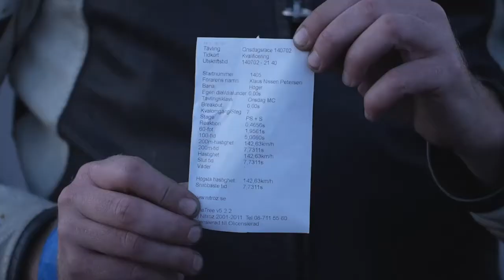nissen 2 bonobo